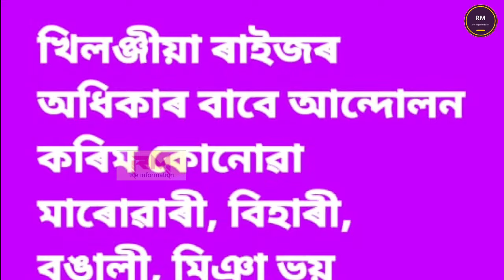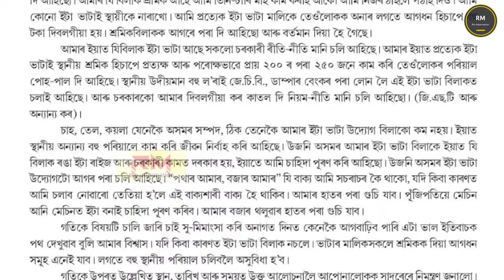মিঞাৰ বিৰুদ্ধে আন্দোলন চলি থকাৰ গইনা লৈ ৩০ সংগঠনে ৮ লাখ টকাৰে বুজা-পৰা কৰিলে নেকি’ ? ৮ লাখ প্ৰসংগ